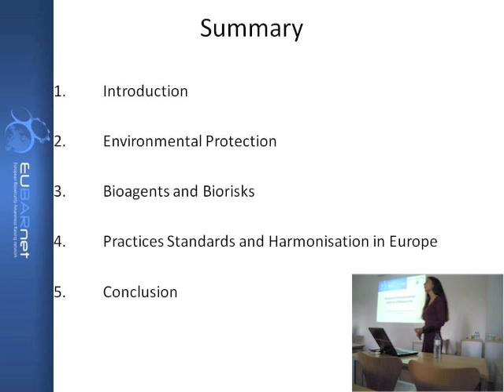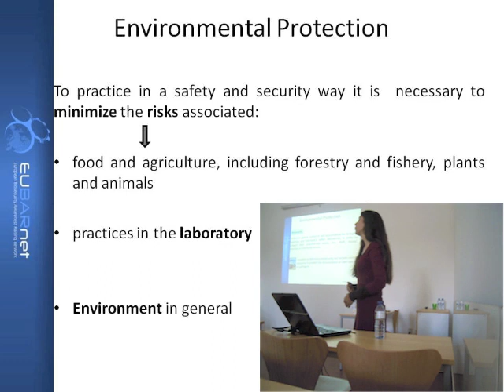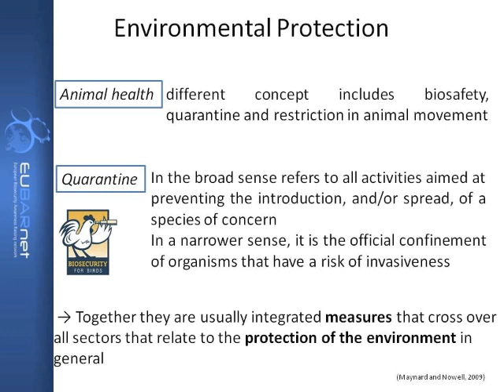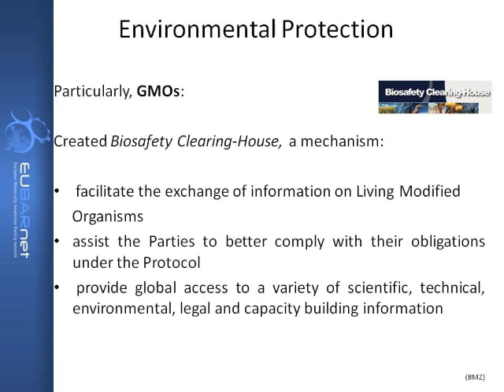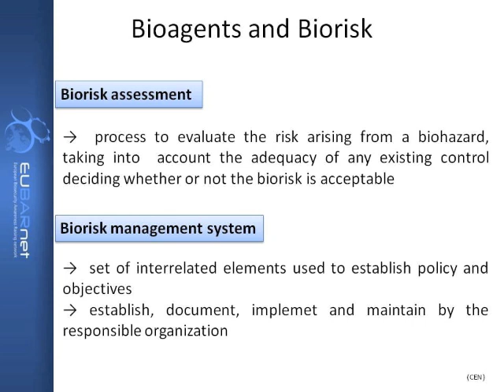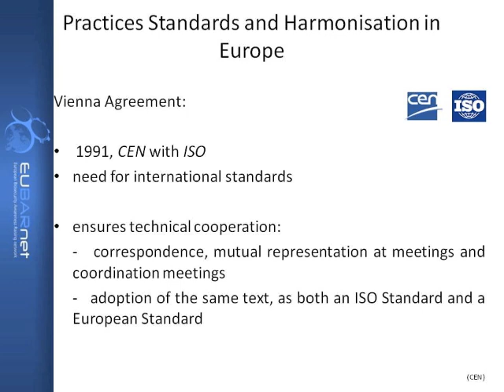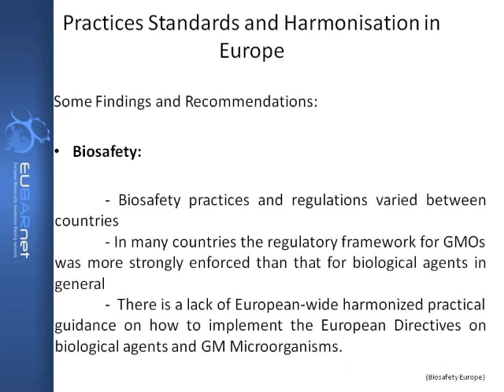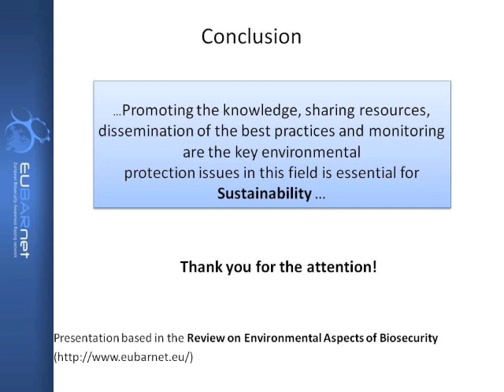EUBARnet Coimbra Jorge.mov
Andreia Jorge (Centre de Ecologia Functional of the University of Coimbra) presents on "Environmental Aspects of Biosecurity and Practice Standards in Europe" at the EUBARnet seminar at the University of Coimbra, Portugal, on 27 April 2012.